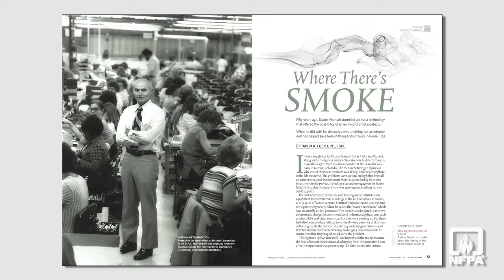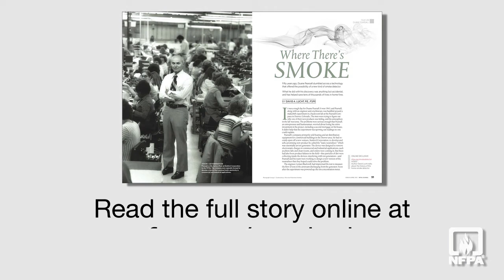Duane Pearsall and the Development of the Home Smoke Alarm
David A. Lucht, former head of Worcester Polytechnic Institute's department of fire protection engineering, explains how Duane Pearsall re-imagined the home smoke alarm industry.  Pearsall's innovations in portable, affordable and battery alarms helped usher in a new era of home fire protection in the early 1970s.

You can read more about Pearsall in the March/April 2013 issue of the NFPA Journal